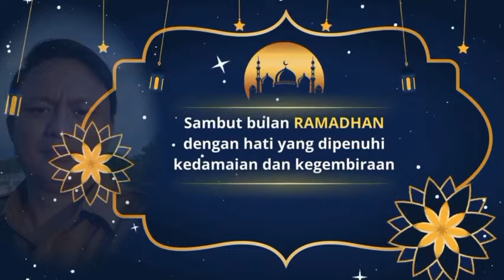VIRAL...Dari Penjuru Kampung" Datang Sahur Bareng di Kel Ketang Baru Kec Singkil Manado